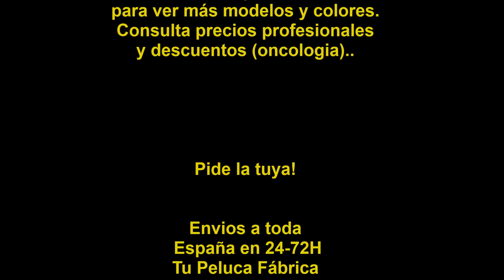Peluca rizada GENOVEVA Lace Front, colores j99 y 2/30